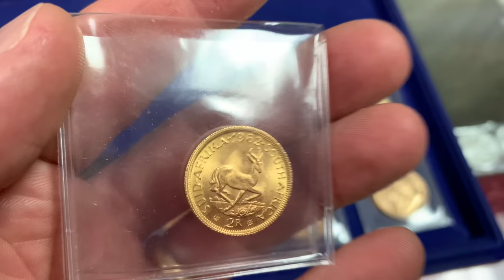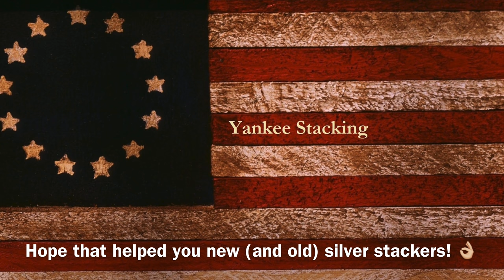What Silver to Stack Now! (Help for Silver Stackers from my Bullion Dealer)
What Silver to Stack now!  In this video, my silver bullion dealer give some help for the new silver stacker.  If you're looking for low premiums and trying to figure out the best silver for stacking, Tim gives his opinion.  He also discusses HIS silver stacking from the 1970s and what happened with his silver bullion and silver coins left in a safety deposit box at the bank!

Tim Marschner
The Coin and Stamp Shop (Tim ships!)

Topics: silver,silver dealer,silver stacker,bullion dealer,premiums,silver premiums,silver price,spot price,buying silver,buy silver,silver buying,how to buy silver,silver for newbies,best silver for stacking,silver stacking,silver rounds,silver bars,silver bullion,silver coins,safety deposit box,gold,stacking silver,precious metals,junk silver,bullion,how to stack silver,constitutional silver,silver eagles,invest,investing,investing in silver,how to invest in silver